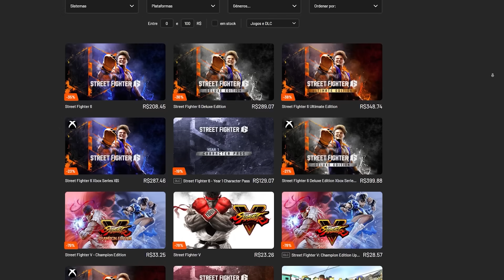RECUPEREI O RECORDE MUNDIAL 🔥 ULTIMATE MORTAL KOMBAT 3 (NME SCORPION)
Fala galera! Existem muitas categorias no Speedrun de mortal kombat nesse caso é a No Major Exploits onde não pode usar os "soquinhos pausados" para matar e nem pular as animações de finalização com ficha para acelerar a corrida.
E o personagem da vez agora foi o Scorpion!

- Acesso ao grupo no whatsapp e estou nele
- Emojis Personalizados
- Símbolo em seu nome
- Nome em destaque (Cor esverdeada)
- Acesso facilitado para jogar nas lives!

Precisa atualizar o SETUP?